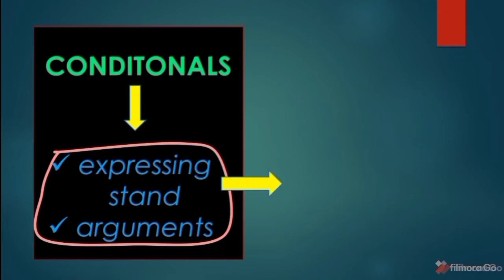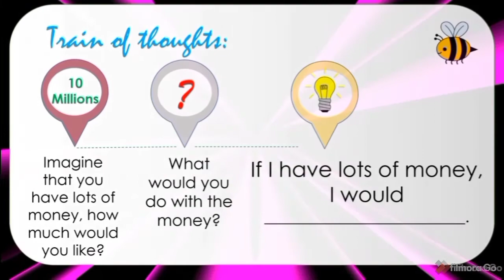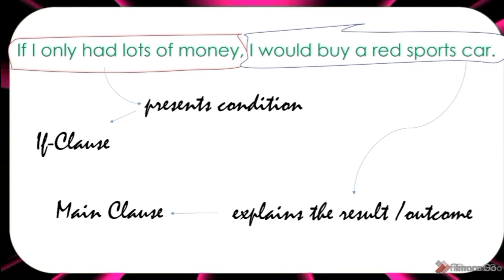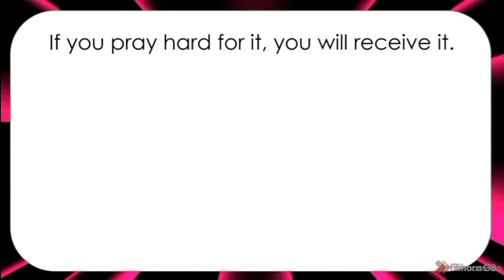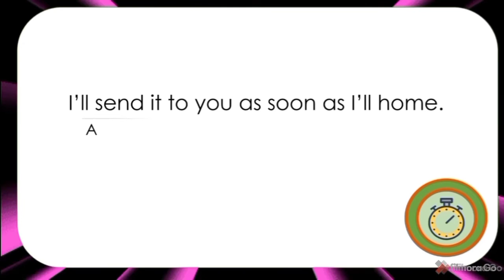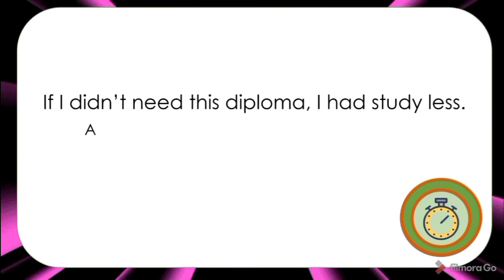Using Conditionals in Expressing Arguments | Part : Identifying the Parts of the Conditionals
Watch and learn conditionals.
I am really hoping that these videos would help you.

I wanna know your feedback. Comment it down below. :)